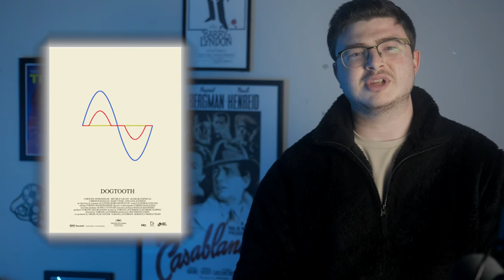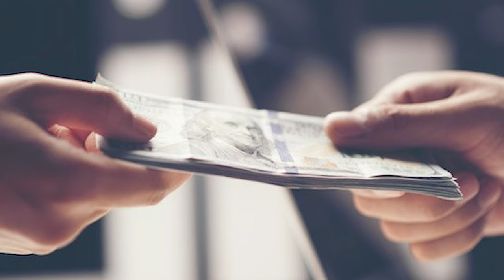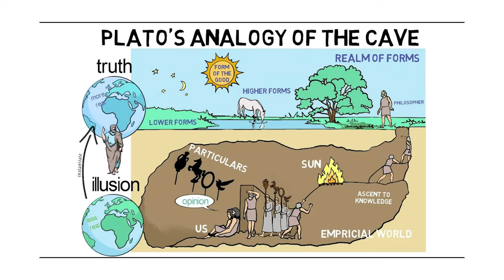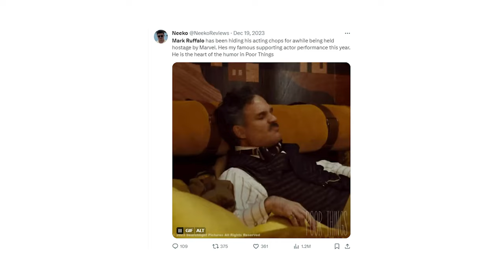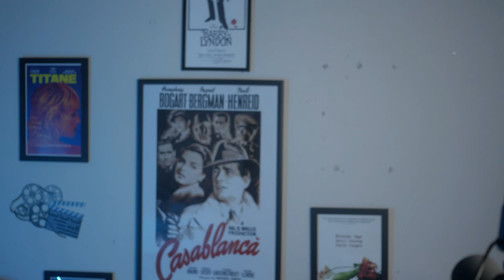Yorgos Lanthimos RANKED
Yorgos Lanthimos is a famous Greek director known for movies like Poor Things, The Favourite, and other masterpieces. Lets rank all of his films!

Yorgos Lanthimos is a master at creating deadpan drama comedy films  His work on Dogtooth is what gave him the spotlight in his directing career.

Eventually leading him to the US and fine tuning his work with The Lobster, The Killing of a Sacred Deer, and the Academy Award Winning The Favourite. He has recently been working with Emma Stone a ton and I am really excited for the future.

Poor Things is a Frankensteinien comedy that will add to his filmographie’s Oscar total. Hopefully with Emma Stone netting Best Actress.

What is your favorite Yorgos movie?

Start: 0:00
Yorgos Introduction: 00:53
#6: 02:16
#5: 02:58
#4: 06:48
#3: 10:39
#2: 16:10
#1: 20:33